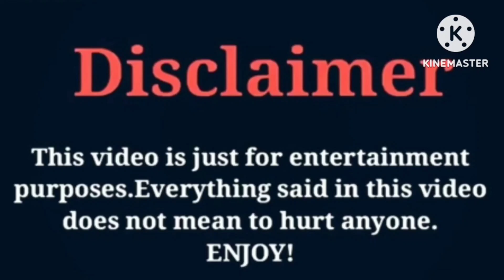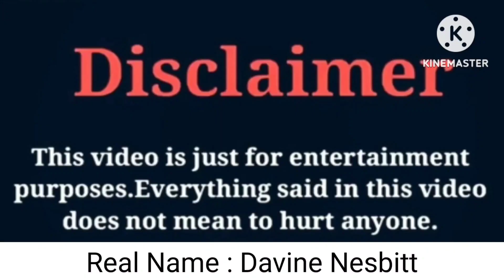Biannca Prince VS Kinigra Deon VS Davine Jay VS Beauti-is Her-Name Lifestyle Comparison